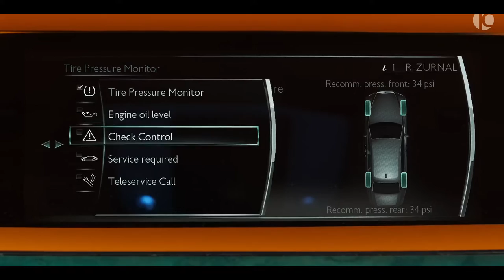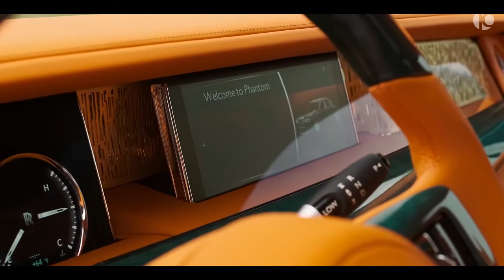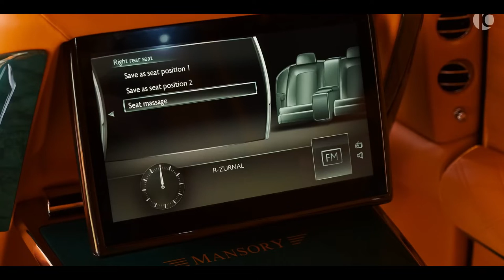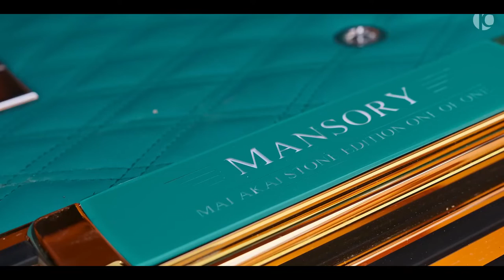Rolls Royce Phantom long 2022 Luxury Sedan Mansory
What is mansory in Rolls-Royce?

Mansory is a luxury car modification firm based in Brand, Germany. Besides luxury cars, they also work on supercars, luxury SUVs and custom bikes. The company was founded in 1989 by Iranian-British tuner Kourosh Mansory

The Rolls-Royce Phantom is the world’s most recognizable symbol of automotive extravagance and status. Its huge waterfall grille and classic upright proportions convey a simple and singular message: wealth goes here. Or maybe royalty. The 2023 Phantom also stands out in the ultimate-luxury car class for its price

Moonoveraquarius Media